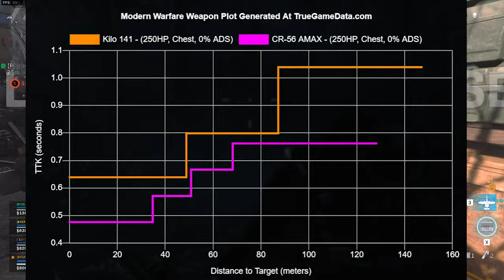Amax Review | Cel mai bun build | Warzone win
Am facut review Amax si avem cel mai bun build!

Vrei sa ne cunosti pe noi ? Hai pe discord

Cauti oameni cu care sa joci? Hai in cea mai mare comunitate COD din Ro: Black Eagle Romania